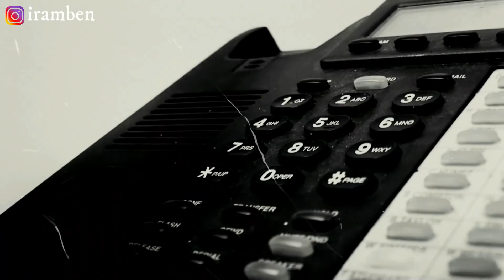موعد مع الشيطان الجزء 1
Vente des T-Shirt Benjy Testa sur Amazon.fr
T-Shirt avec Logo Benjy Testa

musique utilisée:
Bellissimo-Doug Maxwell
Gestation- Youtube Store
Tendresse- Youtube Store
Falling Rain